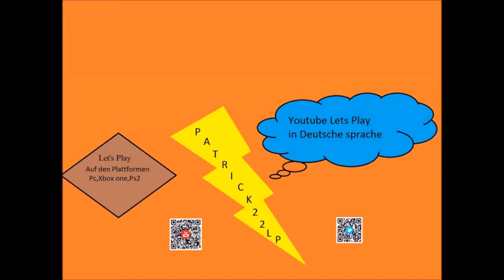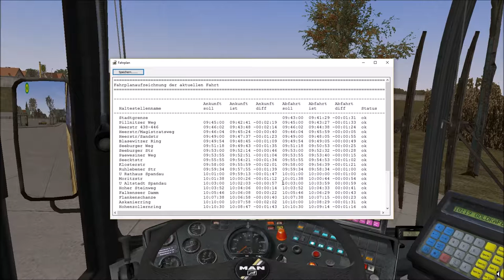OMSI 2 Bus 92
OMSI 2

Dir gefällt dieses Spiel?
Dann Drücke das Däumchen nach oben.